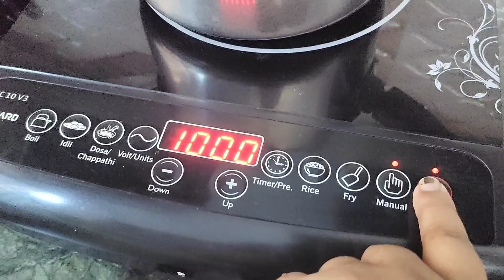मेरे बाबा को हम लोग पोता, पोती ऐसे ही तंग करते हैं और मेरे बाबा बचपन से हम लोग को कहानी सुनाते हैं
Hello gys 🙏kaise h ap sabhi log I hope aplog bhi ache hoge frnds agar mere vlog aplog ko thod bhi acha lgat h to pls support kijiye frnds 🙏
Vlogging Krna mujh bahut pasand🥰h isliye mei hamesa hi apne ap se realeted har baat aplog k sath share krugi paaka (Meri choti se life style honestly agar thod bhi pasand aay to pls support me 🙏🤗 mei puri kosise kr rhi hu acha se vlog share krne ki 🙏🤗🤗😘tq. mujh samjhne k liye or mere msg ko read krne k liye tq. bhagwan ji ki kirap ap sabhi per hamesa bane rhe family 😘😘kuch galti kr du mei kabhi by mistake to pls mujh mafa kr dijiye ga apna samjh kr 🙏🤗😘